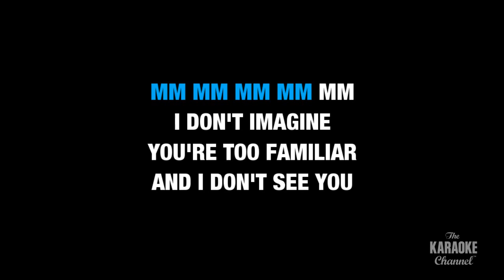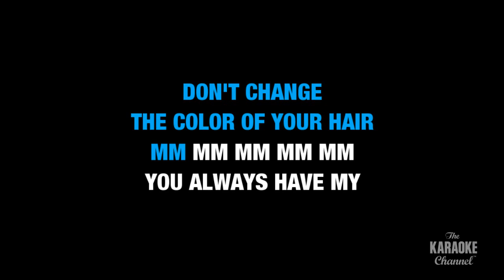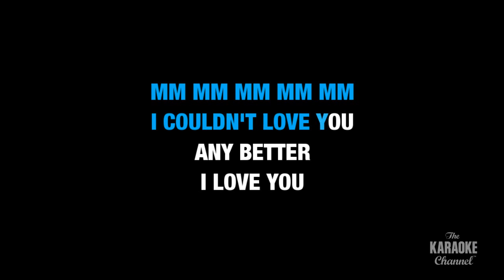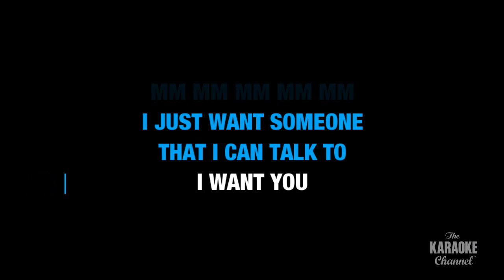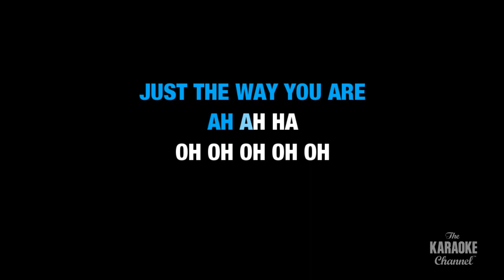Just The Way You Are in the style of Billy Joel | Karaoke with Lyrics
Download "Just The Way You Are" in the style of Billy Joel in MP4 or MP3+G